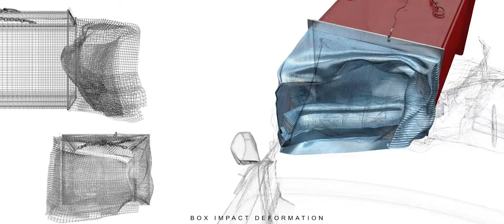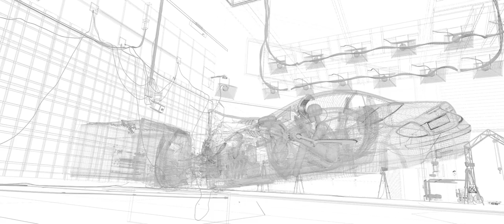Lucio Arese - Slit Scan Crash Test - Making Of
This video is a making of showing the various phases of the production of Slit Scan Crash Test, from modeling to post production.

The film depicts a 3d enginereed offset crash test in super slow motion, using simulated slit scan photography effects to alter spatial and temporal dimension.

Music composed by Craig Vear - Track: "Jolene", from the album "Summerhouses", Cluster/Mille Plateaux, MPCLU 001, 2010

Base car model by moosTAF.

Designed, directed and produced by Lucio Arese.

and ZYNC, the new Google cloud rendering platform.